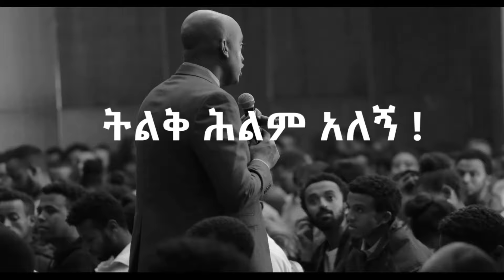"ትልቁ ስንክልና የአዕምሮ ስንክልና!" Week 2 Day 10 | Dawit DREAMS